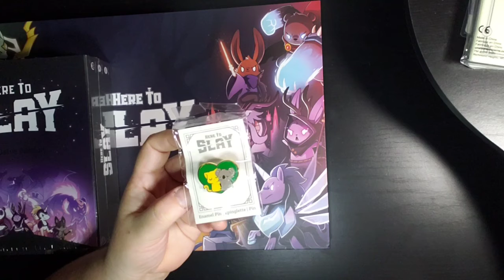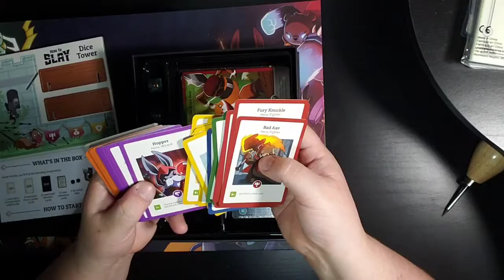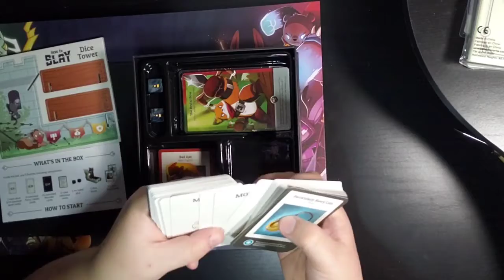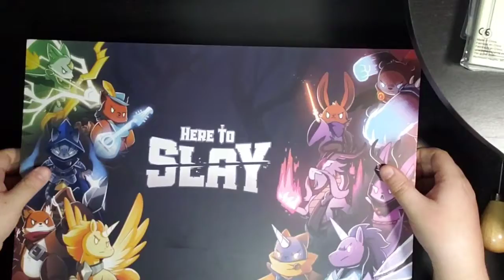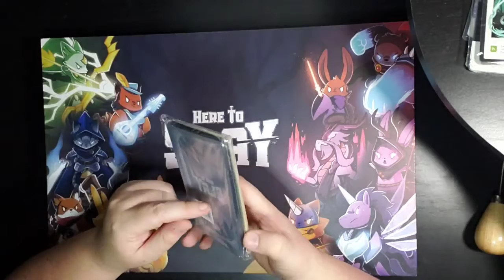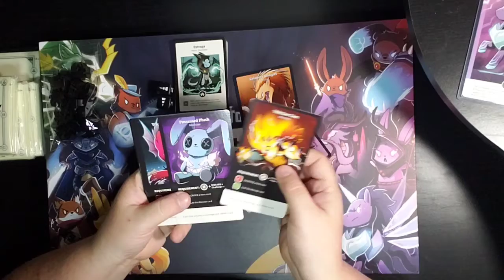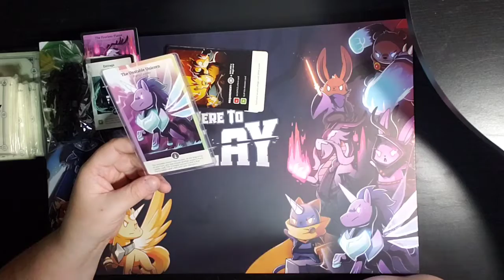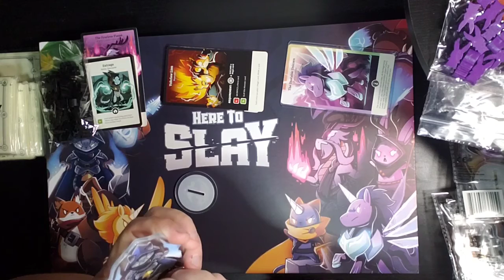Here To Slay- amatuer unboxing (old)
Here To Slay unboxing for my friends